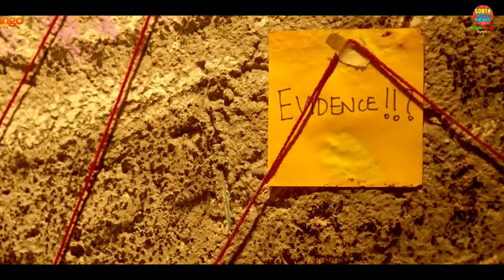Top 10 South Suspense Thriller Movies In Hindi | Available On YouTube | Best South Suspense Movies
Top 10 Underrated Suspense Thriller South Indian Hindi Dubbed Movies | Available Now On YouTube List | South Indian Thriller Best Movies | New Suspense Thriller Movies | Mystery Thriller Movies | Suspense Thriller Movies List |

Movies Link || And Other Details |

Your Queries,

Top 10 Big Latest Released South Movies 2022,
New Released South In 2021,
South Hindi 2021,
South Latest Movies 2022,
2021 New Released South Movies,
2021 South Movies In Hindi,
New Action Thriller Movies,
New Love Story Movies,
New Suspense Thriller Movies,
New South Hindi Film 2021,
New Released South Indian Movies,

©Video  - South Movie News,